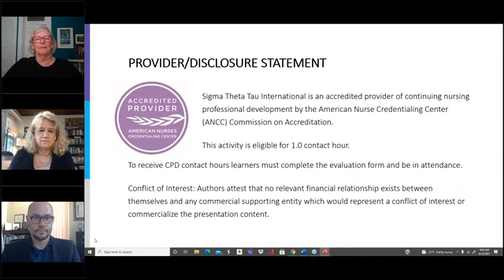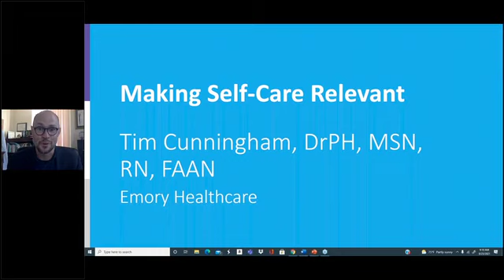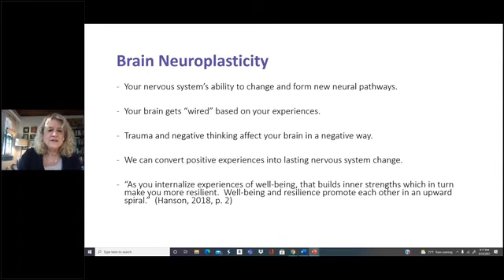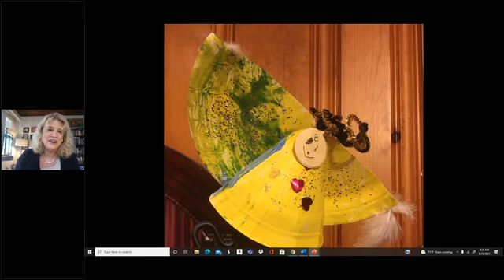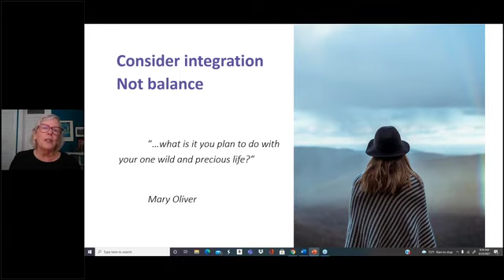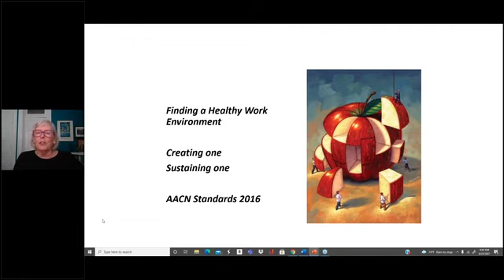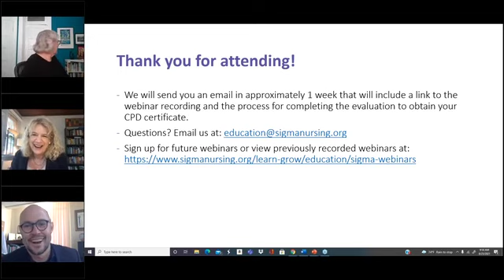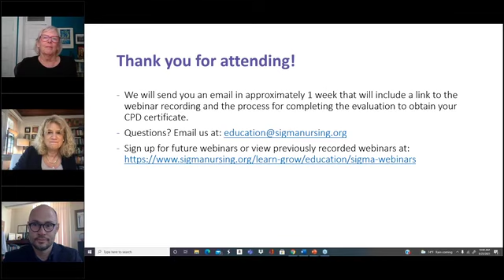Keeping Self-Care Relevant: Creative Work-Life Integration for Early Career Nurses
New nurses are most vulnerable to burnout during their first three years of practice. In this webinar, the authors of Self-Care for New and Student Nurses focus on keeping self-care relevant to the needs of early career nurses. They share self-care “superpowers” that are fundamental to every nurse’s professional and personal well-being. They also discuss nurses’ choices and decisions that are fundamental to composing an integrated and meaningful life. All of this will be placed within the context of the real-world challenges that face nurses and health systems today.